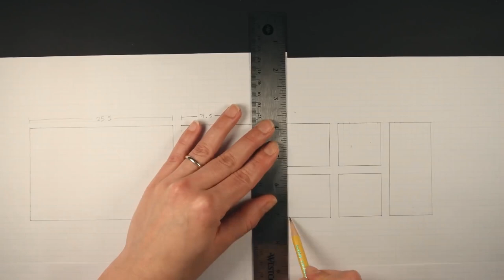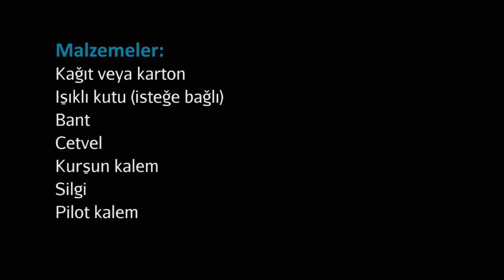Çizgi Roman Kutucukları Hazırlama (Metropolitan Sanat Müzesi / MetKids: Çocuklar İçin Sanat)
Draw and ink comic panels